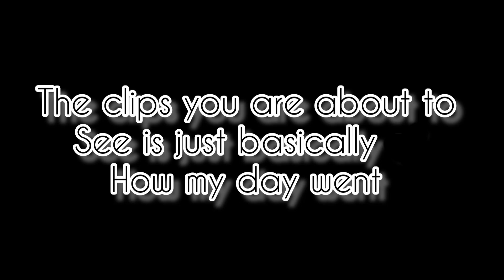mini vlog || daily dairy || Enugu living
Have you ever experienced a content creator hurricane?

Free Music for Videos 👉 Music by Carl Burgundy - All I Know

Fall break by blue sirens

lifestyle vlog simple living happiness in small things daily routine vlog life life snippet mini vlog everyday moments mindful living day in the life tiny adventures vloggers life small joys positive vibes only my day chill vibes casual days vlogit out